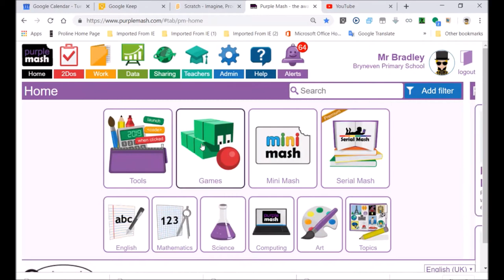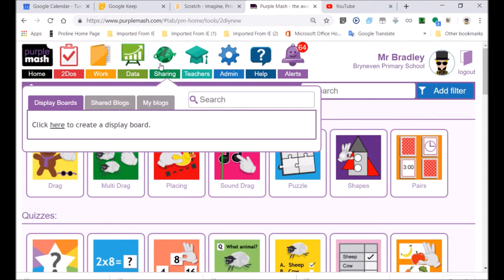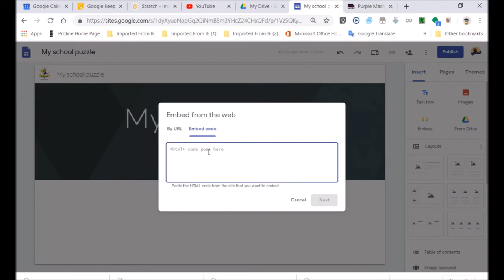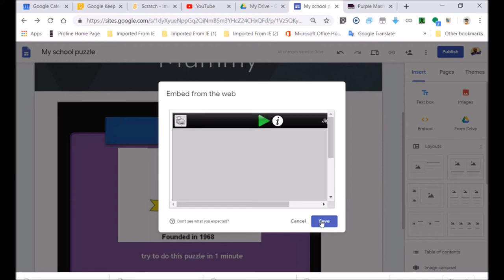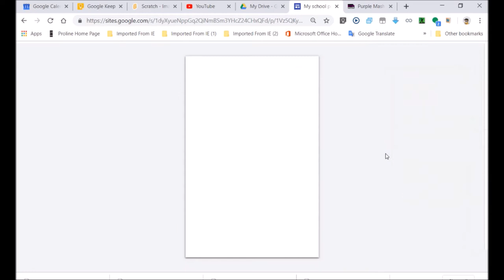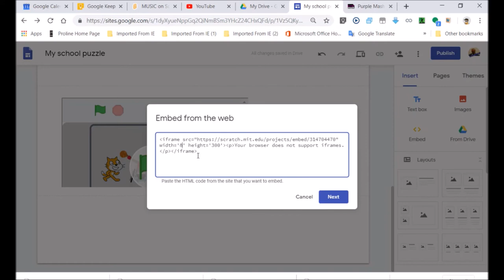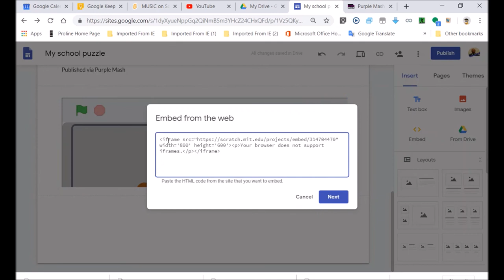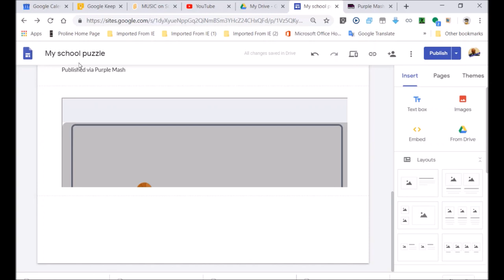Bryneven Presents Scratch and Purple Mash Embeds to Share Games in html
Bryneven coding: the 11th of June presents: Creating & sharing learning resources in Purple Mash.

We explore the embedded HTML code providing an extension to share our Purple Mash games and resources. At the end of this lesson: Learners will be able to embed the existing shareable scratch project or Mash activity via a website. We access the embed found within the projects of Scratch.

This lesson further promotes the encouragement and discovery of dimensions and push the button: switch on further access to digital expressivity. We emphasize in this piece the important need to respect one's creativity sources, Purple Mash and Scratch -are the sources we use; and should be acknowledged.

Google sites is providing this class with a simple example, a platform to express the creative dimension -the Scratch and Purple Mash game in this case.

This exercise encourages our coders to consider learning as a constructive process: developing and putting in place a way to expand and share (collaborate). Our earlier lessons -during the exam period- posted to this vision -shared blogs that used Purple mash and its e-mail.

Google Sites is a simple platform for expressing a creative side - play in this case. This encoding practice encourages us to consider learning as a constructive process: creating and setting up a way to expand and share. Our previous lessons - in the review period - were posted on a shared blog or purple email.

June 11, a Wednesday class with Mr. Bradley (Mr. B), a GDE (Gauteng Education Department teacher) provides an exploration: posting using across platforms -a feed from examination week, with an approach that shows what possibilities are within our means. We hope this promotion furthers experimentation, thought &c., seeing that Mash's tool bring more than anticipated -depending on how its chosen to be used.

The aim: creative expressiveness, a fun sharing dynamic -lively movement to overcome the greyness of mono-chromatic, one dimensionality: all towards the world of learning.

Thank you to all supporters and other interested parties!